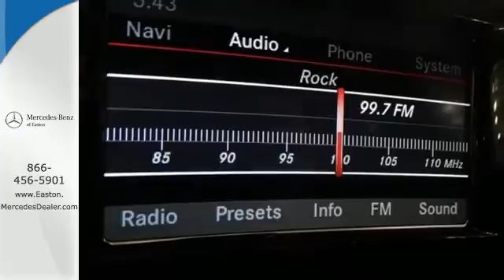New 2015 Mercedes-Benz GLA-Class Columbus OH Mercedes Benz Dealer, OH MN087500 - SOLD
Year: 2015
Make: Mercedes-Benz
Model: GLA-Class
Trim: GLA250
Engine: 2.0L I4 DI Turbocharged
Transmission: 7-Speed Automatic
Stock #: MN087500
VIN: WDCTG4GB7FJ087500

Address:
4300 Morse Crossing